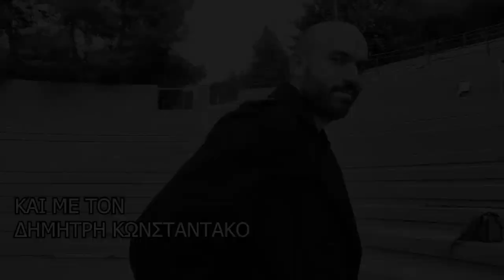The Almost Trailer by Radiophonikous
Σκηνοθεσία: Ποιος άλλος θα μπορούσε να είναι ; John Brintakis
Πρωταγωνιστές: Dimitris Konstantakos, John Brintakis, Sofia Panousou
Κάμερα: Giorgakis Maragkopoulos - Moderator 2

Credits: Στο ροζ Skateboard και το κακόμοιρο γατί που τόλμησε. να μπει στο πλάνο.
Καθώς και τους φύλακες των Κουνουπιδιανών: Giwrghs Sillignakis, Vasilis Kokotakis

Τέλος, Ευχαριστούμε την ομάδα των Radiophonikwn και τον κόσμο της, που μας στηρίζει !